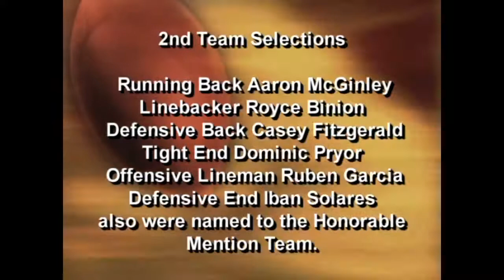(HD) Season 1 - Hawks Football Banquet Honors January 2003